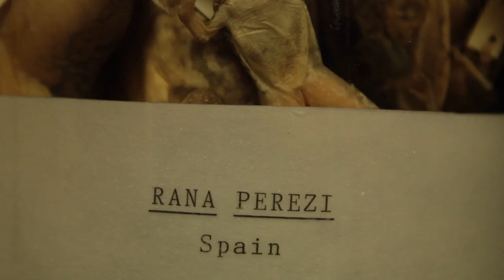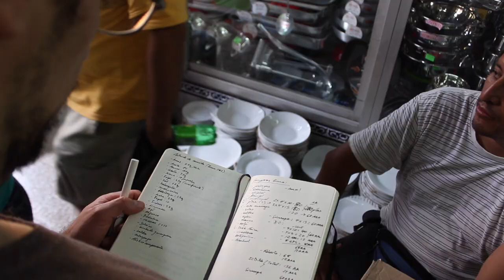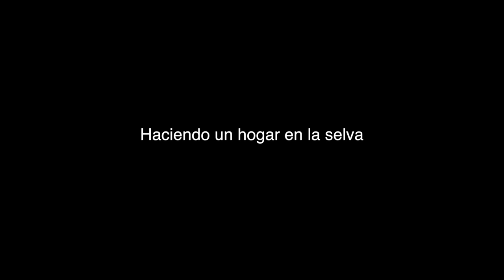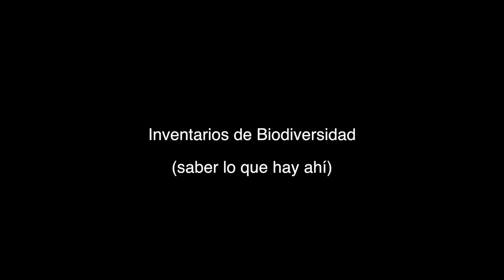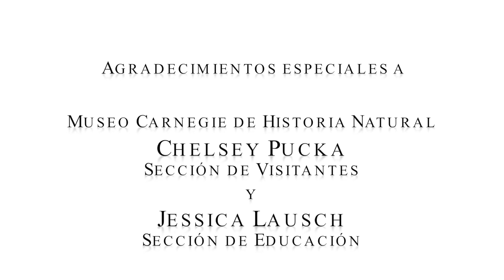En Busca de la Biodiversidad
Documental acerca de expedición herpetológica en la Amazonía Peruana, en el Parque Nacional Purús, llevada a cabo en Febrero del 2014.
Expedición dirigida por José Padial.
Filmación y Edición del Documental: Maira Duarte
Narrada por: José Padial
Música: Jared C. Balogh, Jun Miyake, Podington Bear, Terrero de Jesús